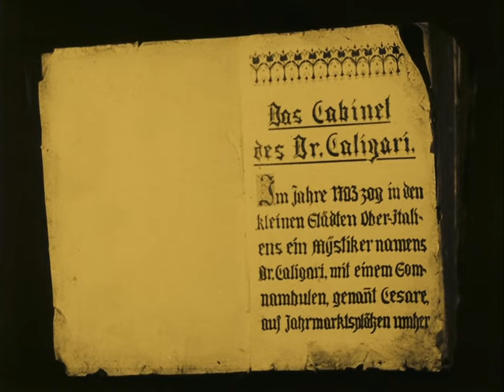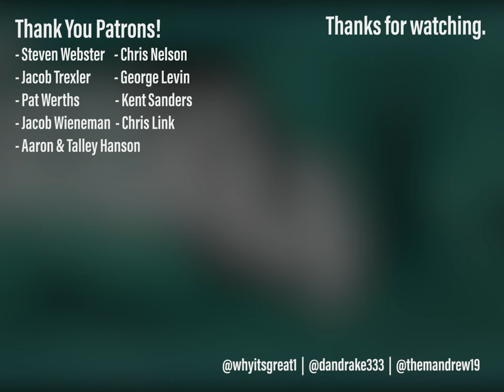THE FIRST TRUE HORROR MOVIE | Cabinet of Dr. Caligari Explained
🎉🎉 Support Why It’s Great for exclusive access to original music and new Patron-Only Podcast!

Exactly 100 years ago, on February 26th, 1920, the world’s first TRUE horror movie debuted in Germany. The Cabinet of Dr. Caligari. This silent film is widely considered to be the quintessential work of the German Expressionist Cinema. By Analyzing the best films from the past, we can learn more about films in our present. So here’s why The Cabinet of Dr. Caligari is one of the Greatest Films in History.

🎵MUSIC🎵

The Cabinet of Dr. Caligari Soundtrack - Alfredo Antonini

PATRONS
- Steven Webster
- Jacob Trexler
- Pat Werths
- Jacob Wieneman
- Aaron Hanson
- Chris Link
- Chris Nelson
- George Levin
- Kent Sanders